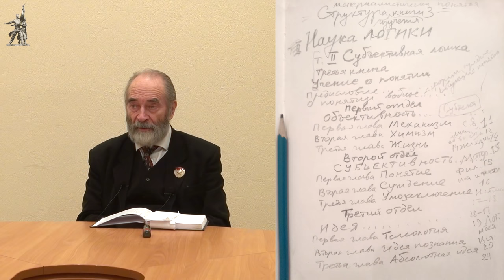Философское учение о понятии. Профессор М. В. Попов. Красный университет. 17.03.2021.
Лекцию в Красном университете на тему «Философское учение о понятии» прочитал Михаил Васильевич Попов, доктор философских наук, профессор по кафедре экономики и права. 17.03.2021.